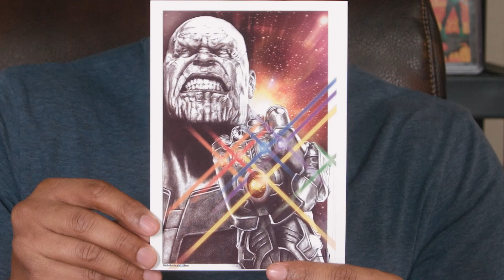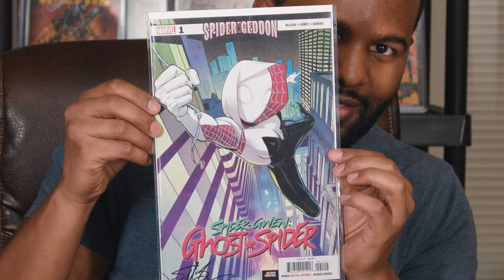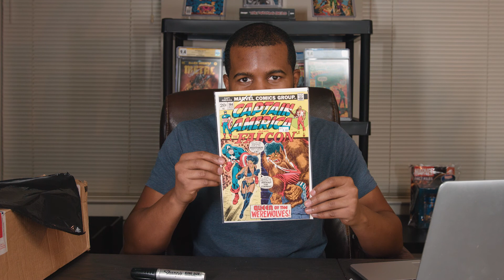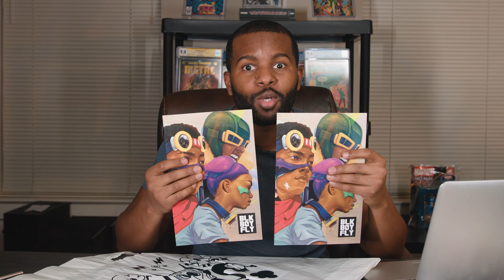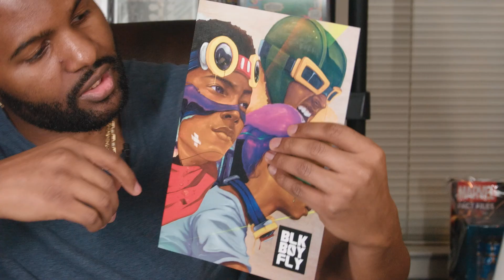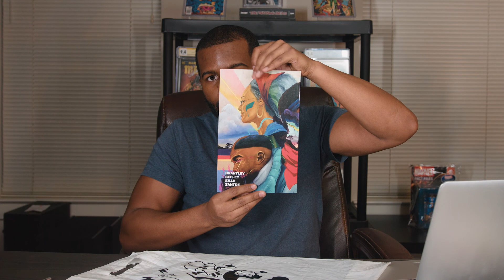Keynote Unboxing | BEST Hebru Brantley UNBOXING EVER!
On the this Keynote Unboxing, Brandon has a rant, unboxes another ComicTom101 mail call, and has the BEST COMIC BOOK UNBOXING EVER.